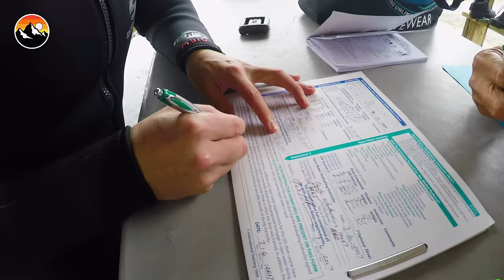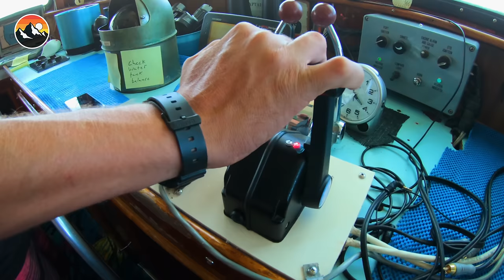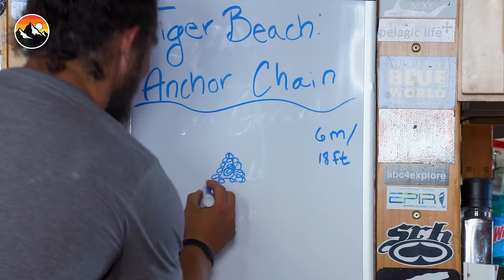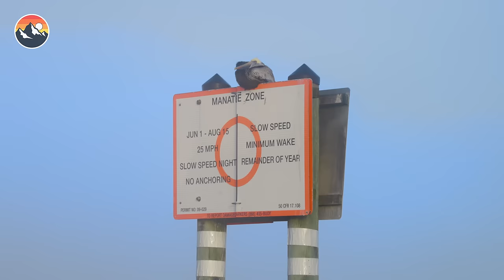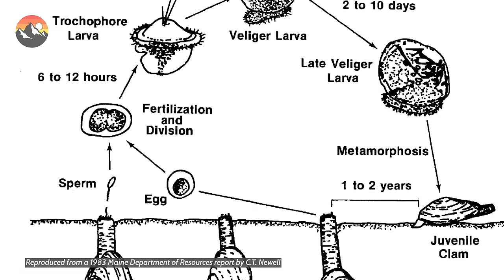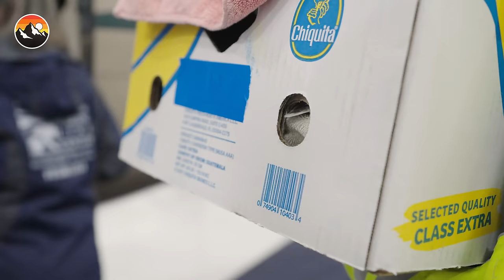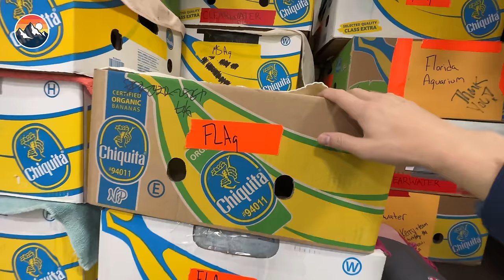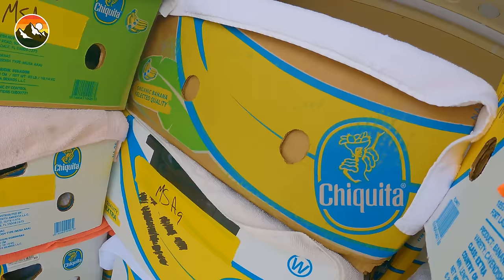Jumping into Shark Frenzy! Will I survive?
Mark Vins sets off for world-famous Tiger Beach in hopes of coming face to face with some very LARGE and hungry Tiger Sharks…and they do just that! In fact, they get so close both Mark and Coyote have to pull off underwater maneuvers when confronted by tiger shark face-offs! Mark does a barrel roll to escape and Coyote…well you’ll just have to watch and see.

These are some of Brave Wilderness's top educational ocean adventure videos with Mark Vins.

These are extreme adventures where Mark embarks on all sorts of exciting journeys. In this video, Mark swims with Tiger Sharks, comes face to face with a huge Hammerhead, visits a hidden manatee sanctuary, builds an incredible tidepool aquarium, finds squirting clams in New England, and saves cold shocked sea turtles stuck on the beach along the Atlantic Coast!

CHAPTERS
00:00:00 Diving into a Tiger Shark Frenzy
00:10:10 MASSIVE Hammerhead Shark Filmed in Bahamas!
00:15:10 I Swam with 100 Manatees!
00:20:59 Making a CRABBY Tide Pool Aquarium in New England!
00:31:17 Squirting Clams Pulled up from the MUCK!
00:37:11 Cold Shocked Sea Turtles!

Best Hamster Maze Challenges 🐹 Minecraft vs Pancake Art - How To Escape Extreme Human Traps & Pranks - Collins Key

PLEASE DO NOT ATTEMPT TO REENACT OR RECREATE ANY EVENTS OR SCENES  FROM OUR VIDEOS. THE ANIMALS, INSECTS, PLANT LIFE, AND TERRAIN FEATURED IN  OUR VIDEOS CAN BE DANGEROUS AND CAN POSE A SIGNIFICANT RISK OF INJURY OR  DEATH.
The Brave Wilderness hosts and crew are professionally trained and routinely  receive assistance from wildlife experts, guides, and safety personnel when filming to  ensure the safety of our crew and all wildlife. No animals were harmed while making this video.